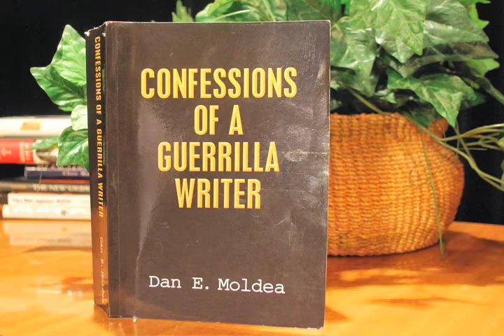The Scholars: Dan Moldea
Welcome to "The Scholars" a television interview series that explores contemporary scholarship.   We hope to engage and challenge your thinking on broad range of topics.  You will meet a diverse group of scholars who are investigating and thinking about our complex and changing world. My guest scholar is Dan Moldea is one of the leading investigative journalists in the US. He is the author of several books including: The Hoffa Wars: Teamsters, Rebels, Politicians and the Mob; Dark Victory: Ronald Reagan, MCA and the Mob; Interference: How Organized Crime Influences Professional Football.  His most recent book is Confessions of a Guerrilla Writer